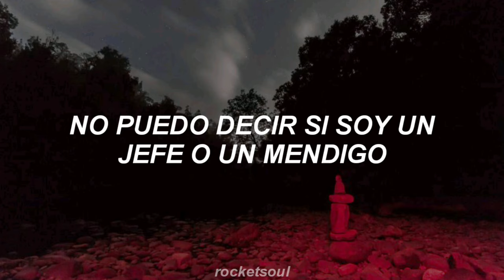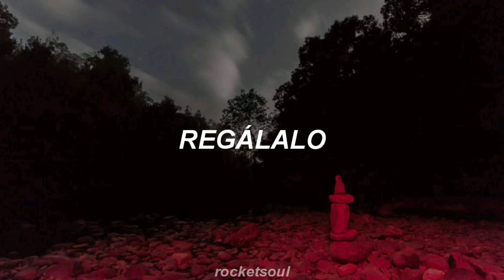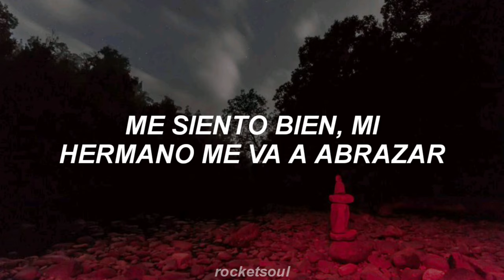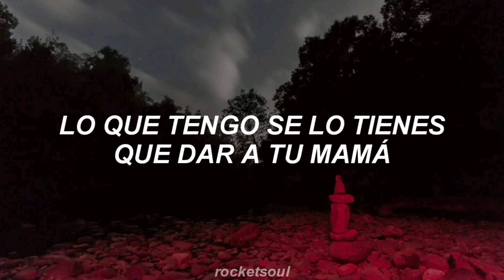GIVE IT AWAY ~ RED HOT CHILI PEPPERS {Sub. español}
El cantante Anthony Kiedis, escribió la letra de este single de la banda de rock alternativo Red Hot Chili Peppers, que se relaciona con una experiencia compartida con su exnovia Nina Hagen acerca del altruismo y del valor de la generosidad. La canción fue lanzada en 1991, adquiriendo gran fama internacional.

Álbum

La música no es mi pertenencia, creditos a los respectivos autores.